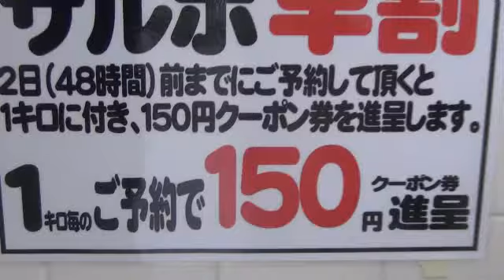サルボ貝は早割がお得！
小粒だと５９０円が実質４４０円に。大粒（入荷不定期）６９０円が５４０円になる計算です。
４月２０日まで。